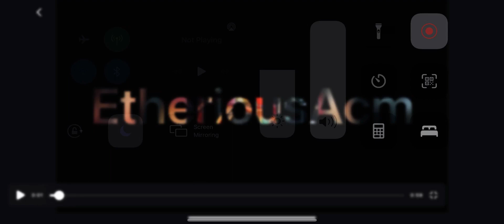Kada rush game🤣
This video is just for laugh. Well, we did die quickly😜.